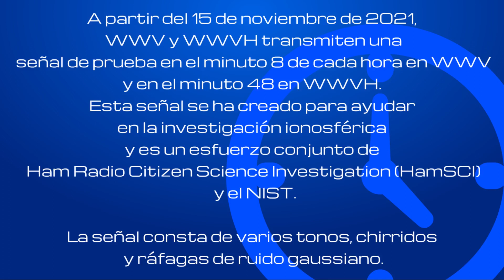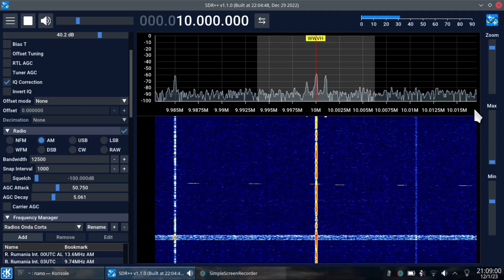Señal de HamSCI en WWVH el 12 de Enero de 2023 a las 00:07UTC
Esta es una grabación en la que se puede notar (a penas) una parte de la señal de investigación del proyecto HamSCI en WWVH el 12 de Enero de 2023 a las 00:07UTC.
La grabación es bastante difícil dado que recibo poca señal de WWVH, pero la suficiente como para notar el sonido de HamSCI.
Por alguna razón que desconozco recibo la señal tanto a los 8 minutos comoa los 48 en WWVH (no WWV).